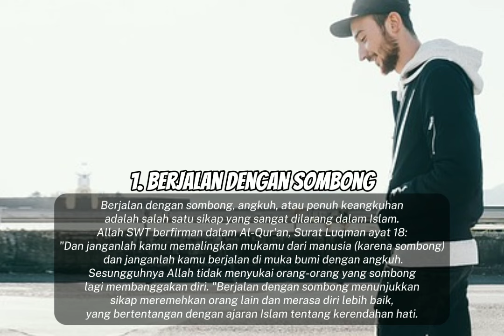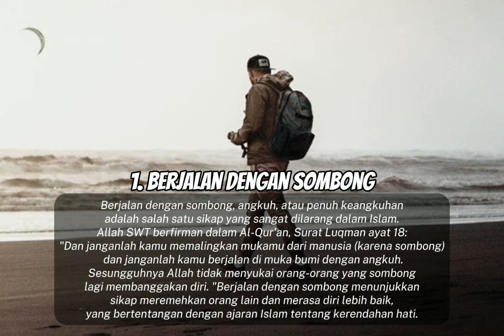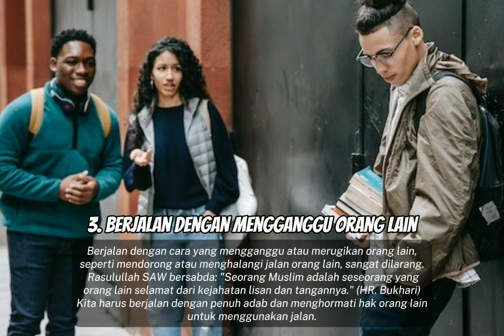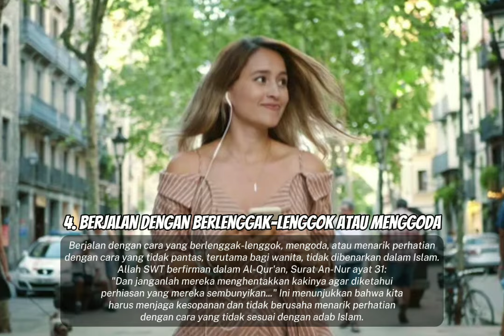5 Cara berjalan yang dilarang buat orang Muslim, SEKARANG HATI-HATI DALAM BERJALAN !